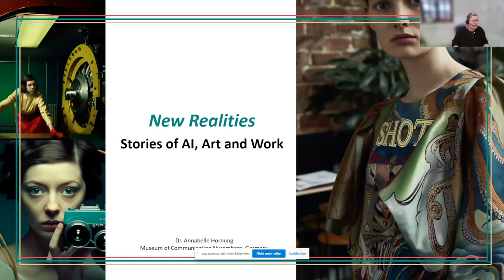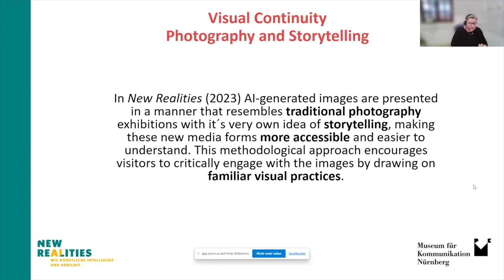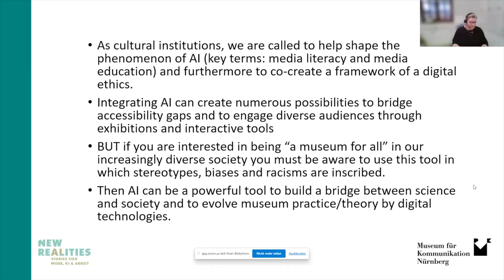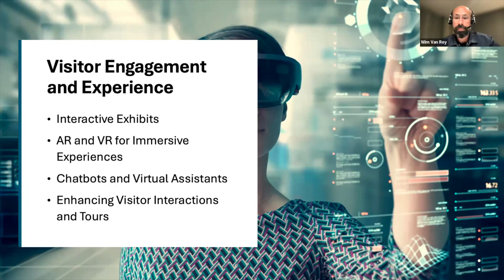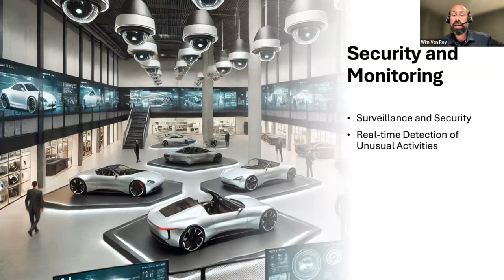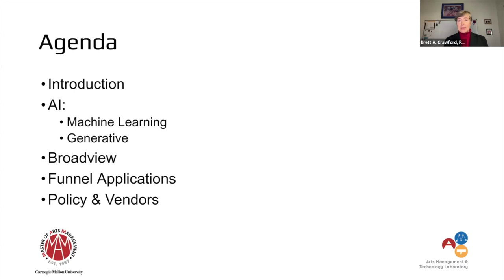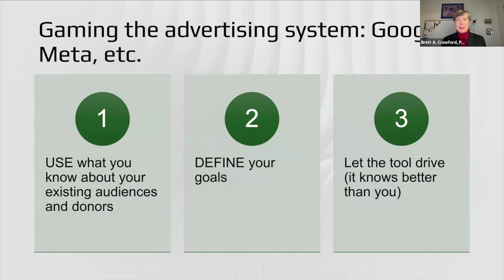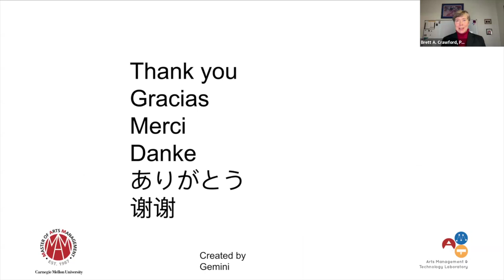Practical Tools for Museum Communicators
Let’s discuss Artificial Intelligence and how it impacts our professions and museum communications. In this webinar, we explore a range of AI-driven tools that can be applied to day-to-day museum communication tasks. This session provides hands-on insights and practice-led applications to help you leverage AI in the context of museums.

Speakers:

Dr. Annabelle Hornung, Director of the Museum of Communication, Nuremberg
New Realities – Stories of AI, Art and Work
Wim Van Roy, Vice Chairman of World Forum for Motor Museums
AI in Motion – Transforming (Motor) Museums

Brett Ashley Crawford, PhD; Associate Teaching Professor / Faculty Chair Arts and Entertainment Industry Management, Carnegie Mellon University
Unlocking AI Potential: A Strategic Approach

Moderator